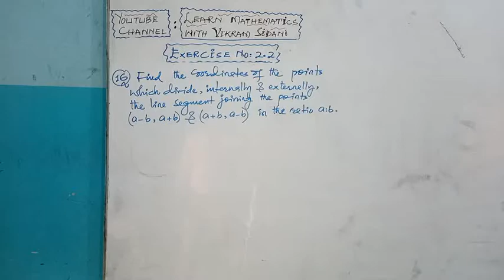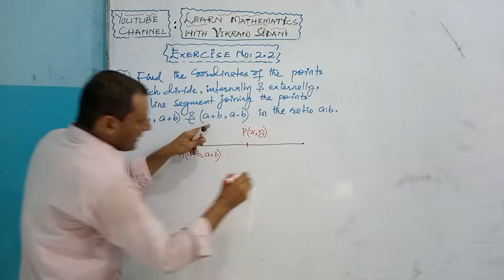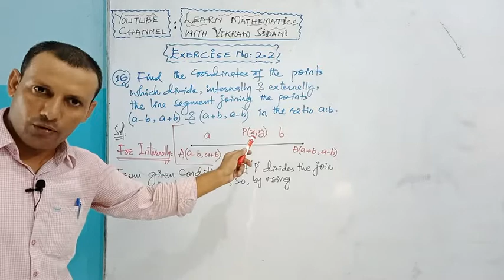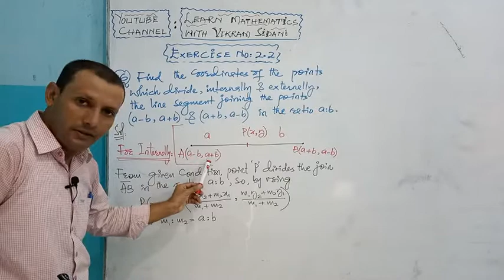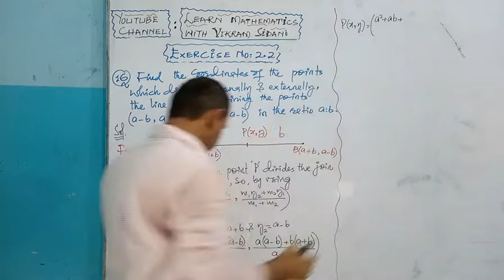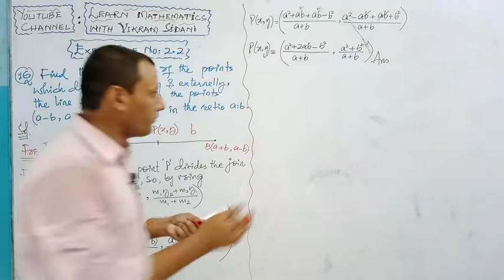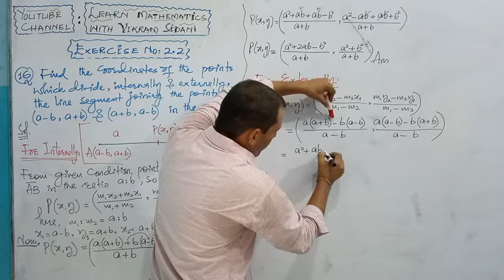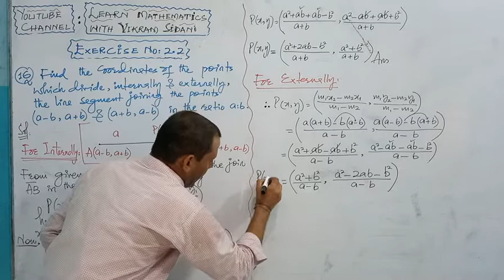CLASS - XII || EXERCISE NO: 2.2 || SOLUTION OF Q.NO: 16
CLASS - XII,